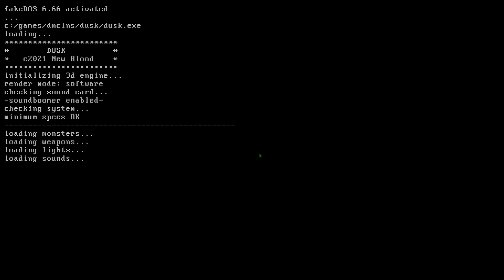DUSK - E1M1 Head Cheese: Walkthrough (No Commentary & All Secrets)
This is a walkthrough on one of my favourite modern FPS games called DUSK. You find yourself stuck in a cellar with a meat hook occupying your back with its cold rusty spike. No other choice but to free yourself and escape this madness. You now have two sickles and 3 strangers who approach you with chainsaws. There's no turning back.

DIFFICULTY: Cero Miedo W/ Intruder mode on

SECRETS:

1 - 1:16
2 - 1:24
3 - 1:57
4 - 2:08
(Soap - 2:37)
5 - 2:55
6 - 3:22

NEW ENEMIES:

LEATHERNECKS - No strategy to combat whatsoever, these guys lack brains. But what they make up for it is their determination to turn you into thin slices. A double barrel shotgun at point blank range will leave quite a nasty mess.

MAGES - The grunts of the game. Can dish out nasty hits but can't withstand your arsenal. Any weapon can do the trick but the Machine Gun is a preferable choice. Or even better you can play a game of tennis and hit back fireballs with your sickles. But again you can use whatever you want. You bought the game anyways so you can decide what makes you feel comfortable.

BLACK PHILLIP - These annoying asshats love to show off their zig zagging skills and are more than happy to snipe you from across the map. Too bad they're weak. A simple shotgun blast or several pistol shots can falter this annoying goat.

RAT - Definitely the biggest pain in the ass in the whole game. Good thing that they are weak. Sickles for one on one encounters are ideal. Mortar and explosive barrels for bigger groups. Just wait until you reach E3MS.

POWERUPS:

FAST FIRE TOTEM - As it says it allows you to fire twice as fast! If this doesn't sound badass than I don't know what does. Too bad it lasts roughly 30 seconds. Pro tip, when you get the crossbow later on, look down and fire to fly up real high and pretend to be an albatross.

NEW WEAPONS:

SICKLES - Not the best in the world but you'd rather have them. Effective for weaker enemies if you want to save your ammo for tougher encounters. You can have a game of tennis with enemies if you're daring enough to do so. Hit their projective with precise timing to return to sender.

PISTOL - The first gun you get your hands on. Point and shoot. Simple as that. You can also find another pistol for double the firepower. Pushing R while close to an object or an enemy will smack their shit up real good. You will get an achievement for it too.

SHOTGUN - does what a shotgun does. But like the pistol, you can dual wield them. How badass is that?

SUPER SHOTGUN - If you play 90s fps games, you know what you're in for. But if you're new, you're in for a real treat. Can falter even the strongest of enemies in seconds. Nothing is more satisfying than turning a tougher enemy into a pile of red dust n chunks.